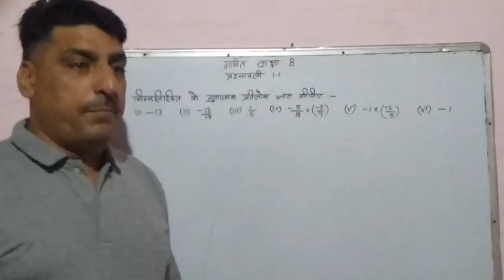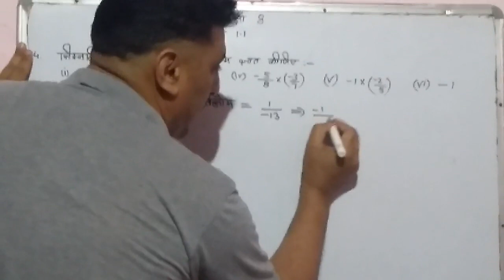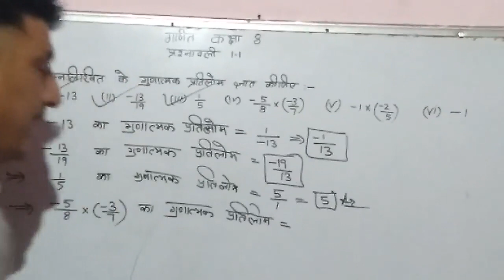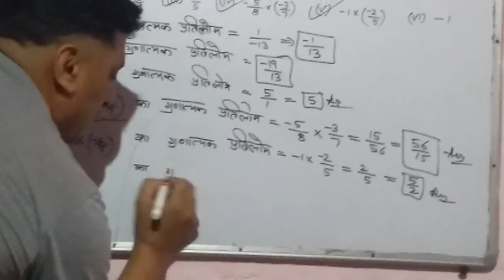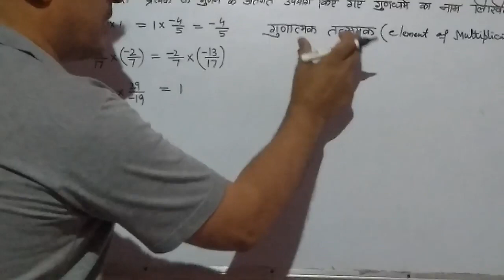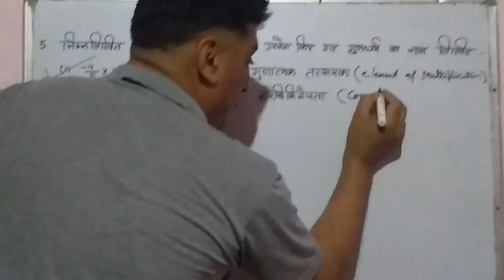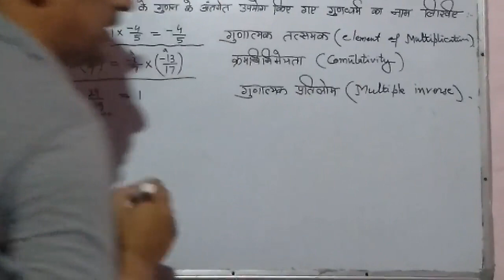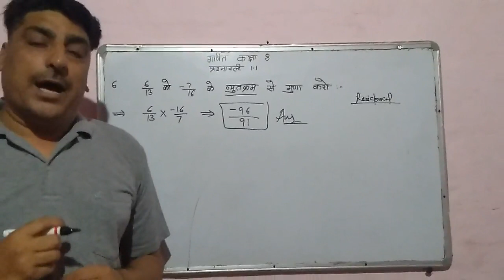8th Ncert Math || Online Math Classes||8th class online classes||The Wisdom classes||Part-5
Math Ncert 8th Class || Ncert Solution 8th Standard||
ganit 8
गणित 8